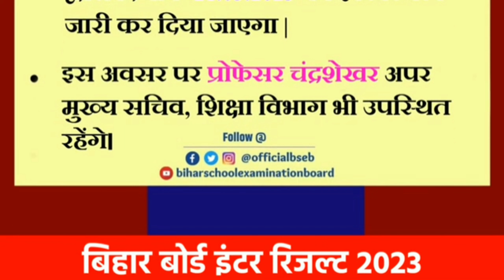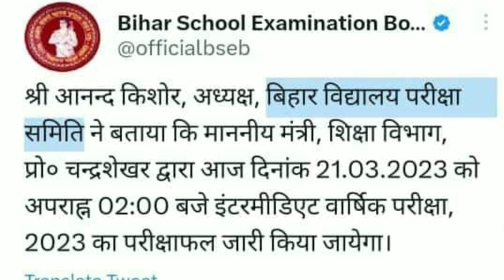Bihar Board 12th result आज 2 बजे होगा जारी । link activate। BSEB 12th 2023 ।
10th ,हिंदी book, हिंदी व्याकरण  ऊर्दू book ऊर्दू क़वायद की पूरी तैयारी आपको कराई जाएगी
औऱ
12th हिंदी,उर्फ,इंग्लिश,हिस्ट्री,पोलिटिकल ,यानी पूरा subjets पढ़ाया जाएगा